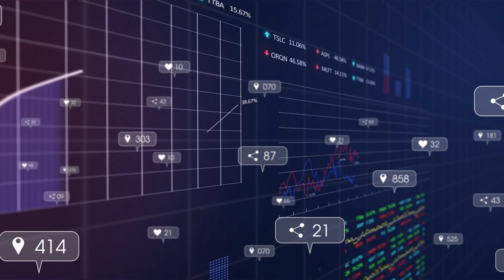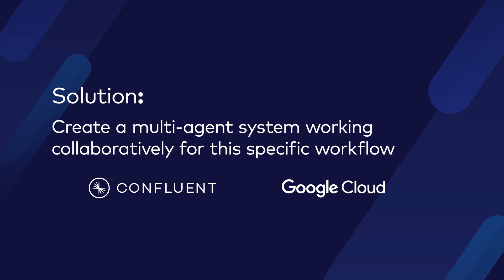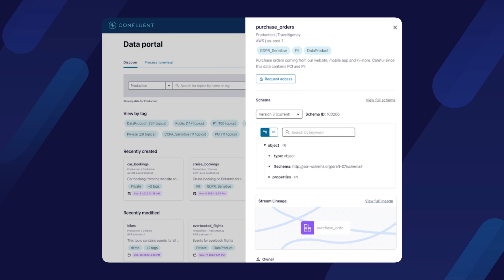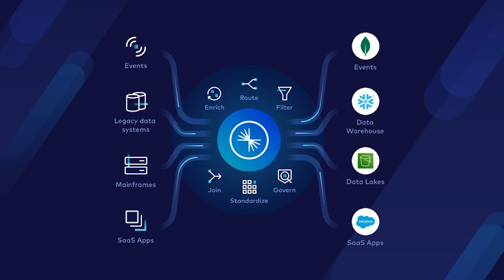Real-Time AI Agents Powered by Apache Kafka®, Apache Flink®, and Google Cloud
Discover how developers and data teams can build agentic AI applications with the combined power of Google Cloud AI services and Confluent Cloud’s real-time data streaming platform.

This video showcases the joint value of integrating Apache Kafka®, Confluent Schema Registry, Kafka Connect, and Apache Flink® to enable seamless, real-time communication between AI agents.

What you’ll learn:
- How to connect AI agents with fresh, governed, real-time data
- The technical architecture behind Confluent + Google Cloud AI
- Key use cases that bring agentic AI to life
- Benefits for developers, data engineers, and AI/ML practitioners

With Confluent and Google Cloud, you can go beyond AI experiments to build scalable, enterprise-ready multi-agent systems powered by real-time data.